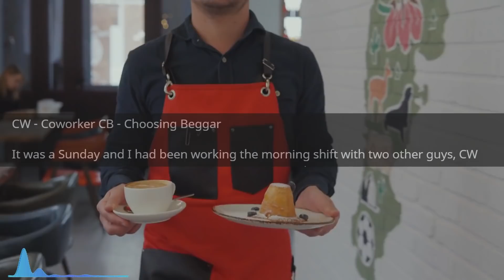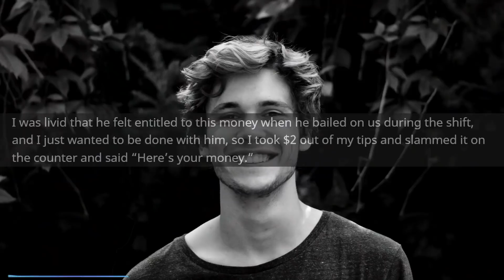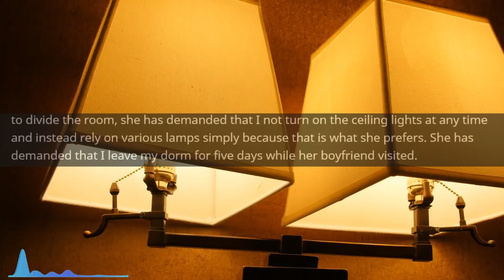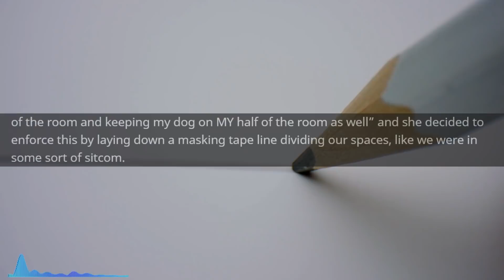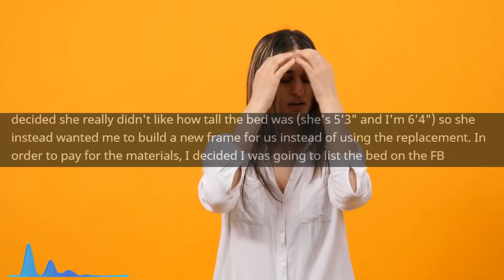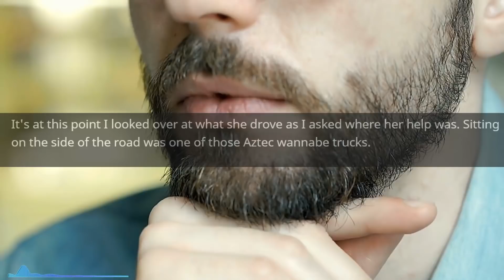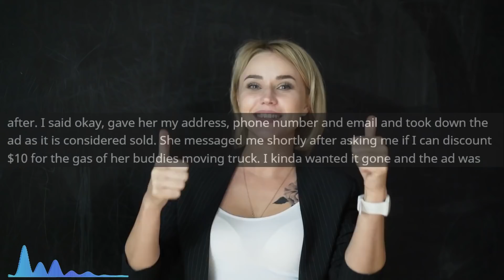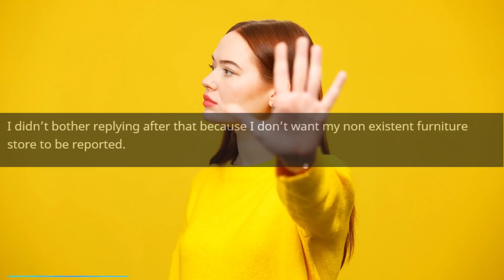"I DESERVE YOUR TIP!!" - every entitled person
Main Music -

OUTRO -